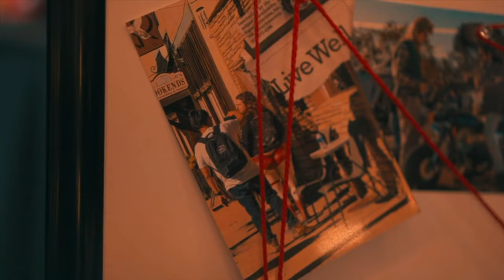Small Bikes, Big Community with Mark Smith from the Lime 100 | Minibikin' Ain't Eazy - Episode 12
In this Minibikin' Ain't Eazy episode, Mark Smith (Race Director, Lime 100) sits down to share what he's learned from the past few years running the Lime 100.  Jason, Zane and Bernie also pick his brain about:

- Setting Standards across Minibike Races.
- Is it more fun to ride a big bike slow or a small bike fast?
- Why do people's foot pegs keep coming off?
- Why mini biking may be as popular (if not more) than it was in the '60s and '70s.
Upcoming Events
GPS180 2023 - Saturday, November 11th, 2023 @ 10am

00:00:00 Part 1
00:18:27 Wheel Deal Ad
00:19:11 Part 2
00:40:05 Rascal Lite Ad
00:42:16 Part 3